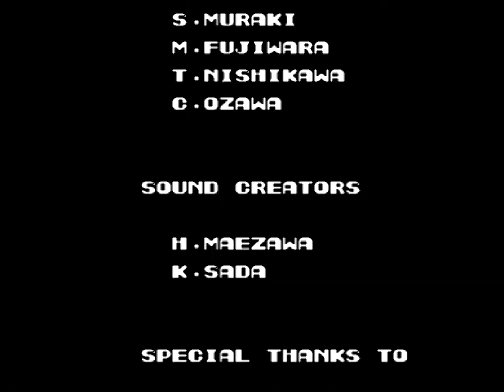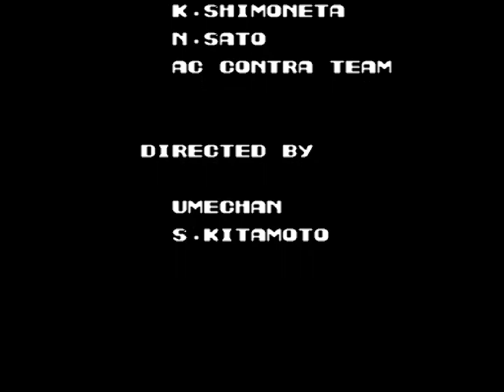Contra (NES). Full Walkthrough of Probotector / Gryzor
It's time for retrogaming!
This video shows a complete walkthrough of Contra on the Nintendo Entertainment System.

Contra, known as Probotector and occasionally Gryzor in Europe and Oceania, is a 1987 run and gun action game developed and published by Konami originally released as a coin-operated arcade game on February 20, 1987. A home version was released for the Nintendo Entertainment System (NES) in 1988, along with ports for various computer formats, including the MSX2. The home versions were localized in the PAL region as Gryzor on the various computer formats and as Probotector on the NES, released later. Several Contra sequels were produced following the original game.

In Contra, the player controls one of two armed military commandos named Bill 'Mad Dog' Rizer and Lance 'Scorpion' Bean, who are sent on a mission to neutralize a terrorist group called the Red Falcon Organization that is planning to take over the Earth. Details of the game's setting varies between supplementary materials: the Japanese versions sets the game in the year 2633 on the fictional 'Galuga archipelago' near New Zealand, whereas the manual for the American NES version sets the game during the present in an unnamed South American island. The American storyline also changes the identity of 'Red Falcon' from being the name of a terrorist organization to the name of an alien entity.